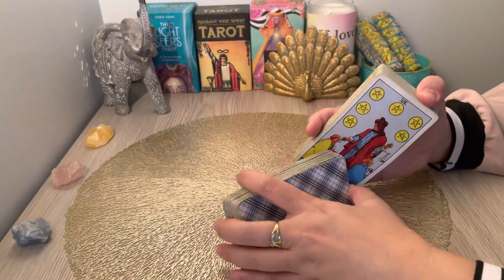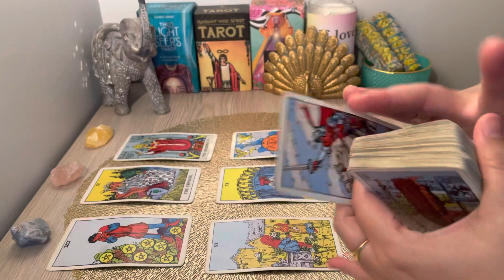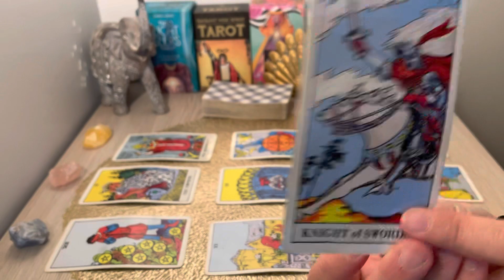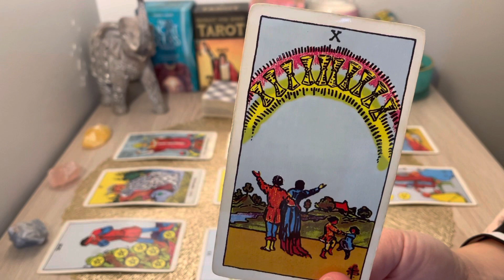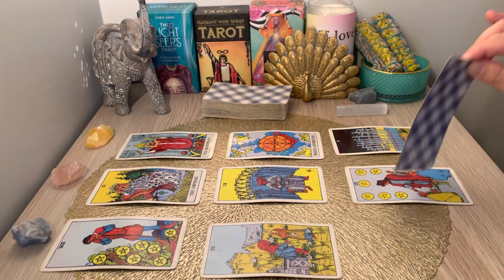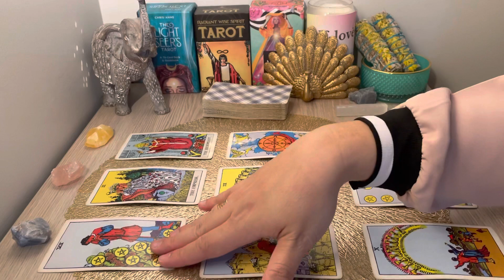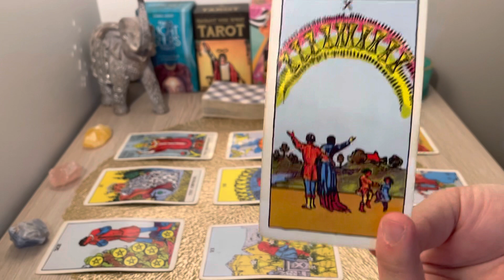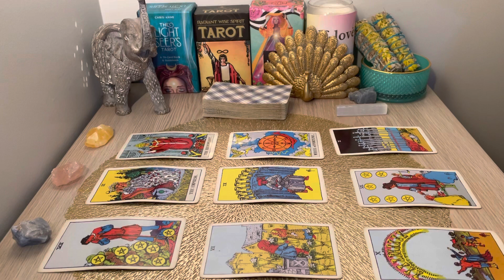💜PISCES, "Better LATE Than Never✨Best Is Here For You Pisced" AUGUST 2022